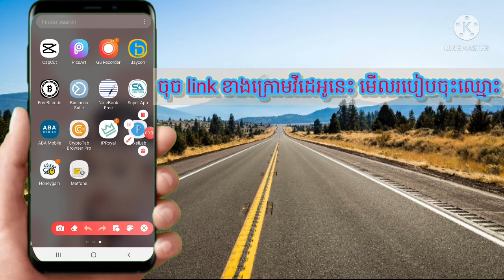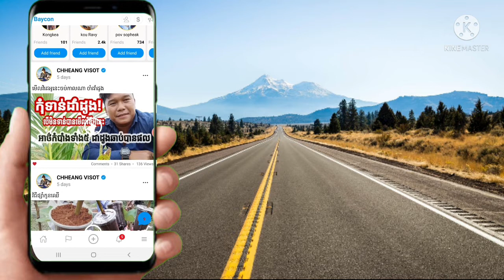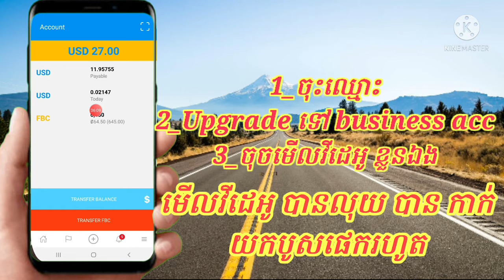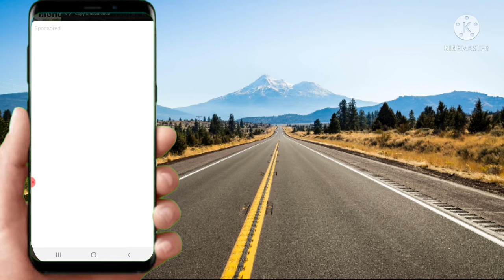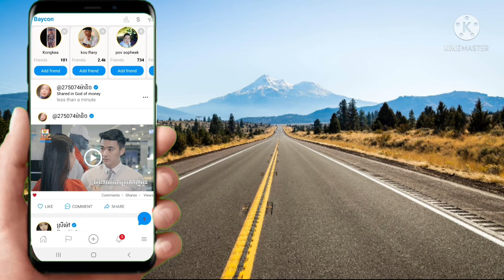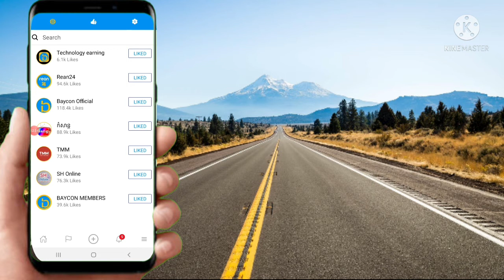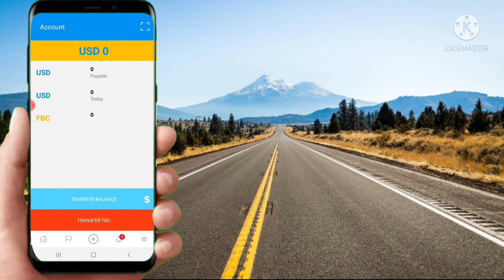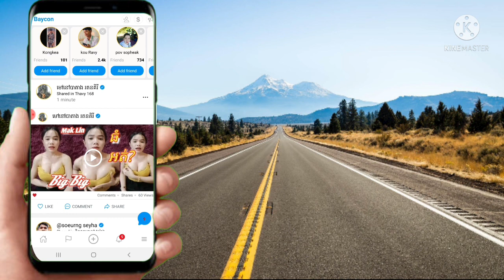របៀបចាយលុយ45$បូសផេកបានមួយជីវិតសំរាប់អ្នកលក់តាមអនឡាញ how to use 45$ for boost Page forever on Baycon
ខាងក្រោមនោះសុទ្ធតែជាលីងប្រាប់ពីរបៀបចុឈ្មោះរកលុយតាមកម្ម
វីធីផ្សេងៗព្រមទាំងមានវីដេអូដទៃច្រើនទៀត បងប្អូនអាច ចុចមើលនិងចុះឈ្មោះតាមការគួរ 💞💞💕